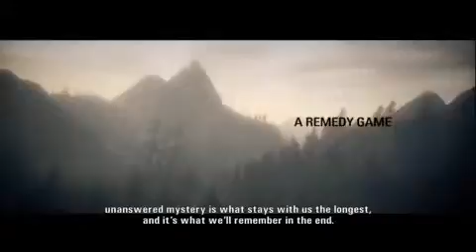Alan Wake Playthrough Episode 1 A Writers Dream Part 1 2 HD